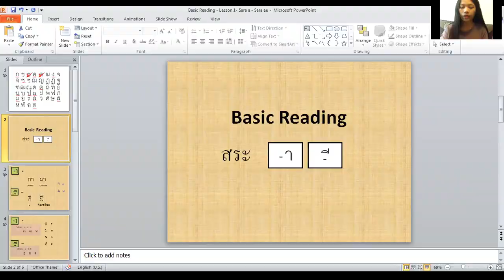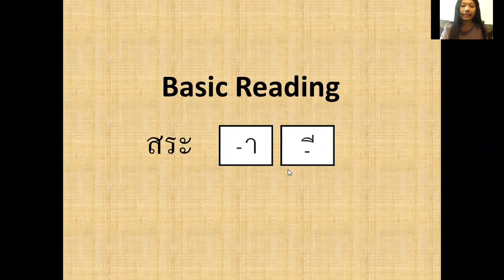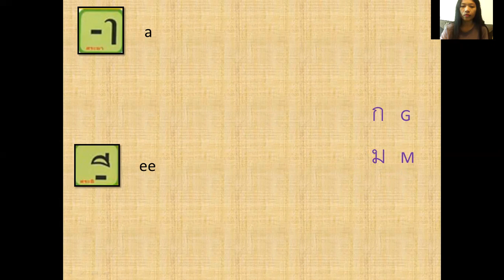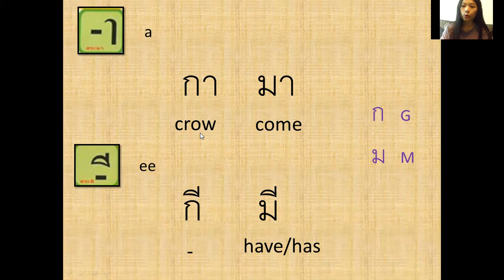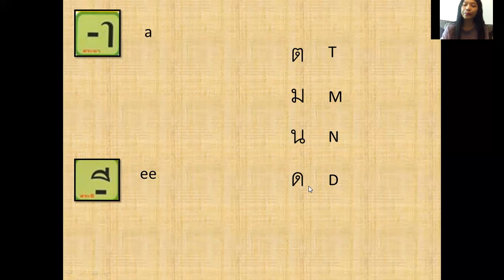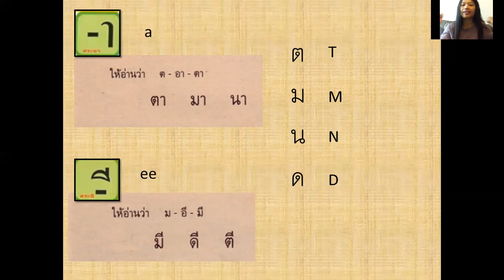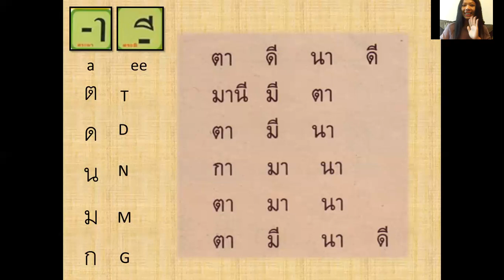Learn Thai - Reading Time!!! Lesson 1 (Lecture)